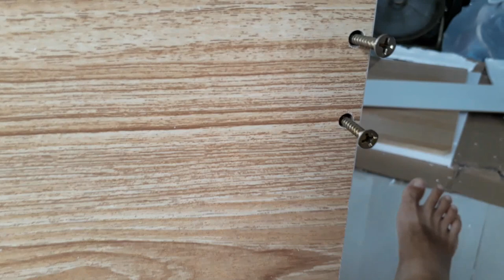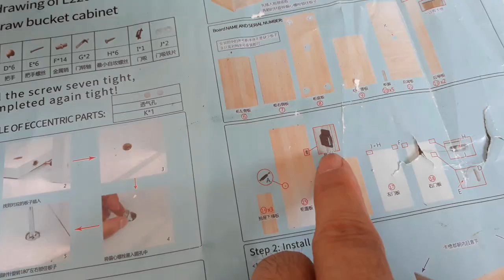Nostin 4 Tiers Simple Side Bedroom Cabinet from Shopee Self Assemble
A simple cheap self assembly bedroom cabinet bought from shopee. Great for minimalist look and for HDB 2 room flat.